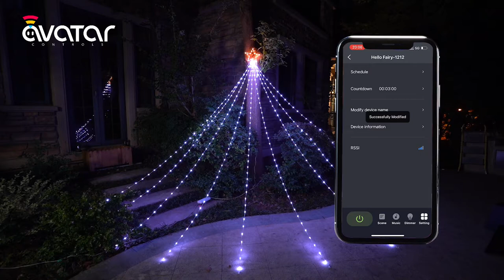AvatarControls Christmas Decorations Star String Lights 344 RGBW LED DIY Effects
AvatarControls Christmas Decorations Star String Lights, 344 LED Waterfall Tree Lights with Topper Star Christmas Lights Indoor Outdoor Decorative for Wedding Yard Party Home Holiday Decor (RGBIC Dreamcolor) APP and Remote Controlled

* Fantastic Decorating: 344 RGBW LED 9 drops water flow fairy string lights with a star topper, bringing you into a fairy world with starry dream color lights, creating a cozy and festival mood for your home, 1 hanging string and 9 ground spikes included, perfect for outdoor operation,11.8Feet lead length, allows you to decorate your home anywhere to the greatest extent

* Charming Modes: 68+ adaptive lighting modes and DIY available for this Christmas waterfall star string lights will make your birthday, party, courtyard, room, or wedding more exciting

* Timing Function and Safe: You can add schedules in APP or remote control, no need to worry about forgetting to switch off the lights, so convenient and power-saving, touchable at low temperature

* Indoor & Outdoor Decor: IP44 level waterproof can better prevent dust and rain, which is perfect for indoor and outdoor decorations, such as yard, lawn, garden, fence, plaza, park, camping, nice for bistro, hotel, restaurant, pub, cafe, mall, Christmas

* Perfect Christmas Gift: This holiday decorative lights string can be easily assembled and collapsed for storing, with no space occupation, Which is a great gift for your family, friends, neighbors, and colleagues for New Year, birthday, wedding, holiday, anniversary, etc